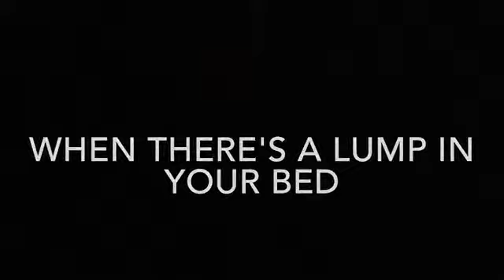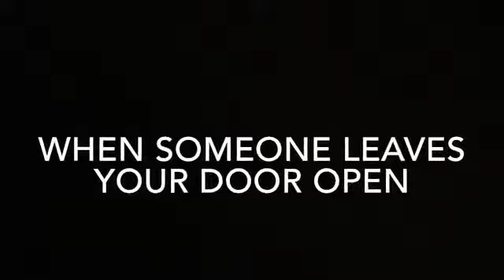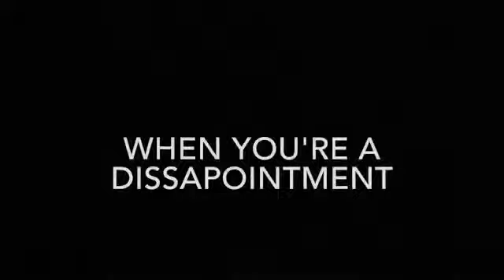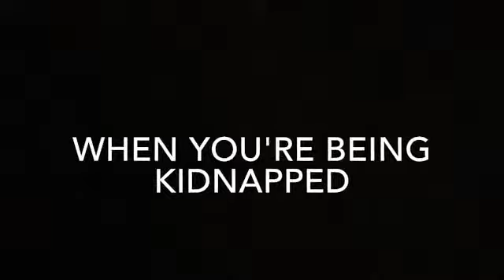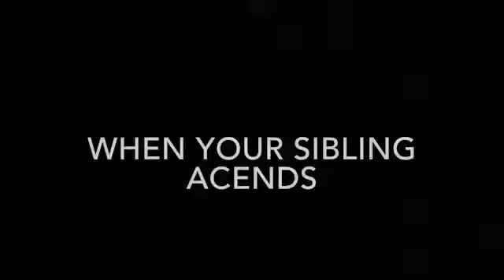O Fortuna with Sarah, Lillian, and Sofia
For our chorus project, we used the song O Fortuna. O Fortuna was written by Carl Orff in Germany, and the song was published in 1937. The song appears in Carmina Burana as its prologue and epilogue. The song is about the power of fate and describes a wheel of fortune that randomly gives people victories or defeats. In our video, we filmed ‘A Day of Inconveniences’ to go along with the song.

In the video, we describe a day of things going wrong, and using the song O Fortuna gave it a dramatic effect. As the video goes on, the audience sees the problems get progressively worse. It starts with falling down the stairs, and picks up again with getting kidnapped. We tried to make the titles ‘relatable’, especially in the end with, ‘When Your Mom Wants You to Summon a Demon’. At the end, we included an extra scene with Lillian’s sister Bronwyn, that we thought was funny.